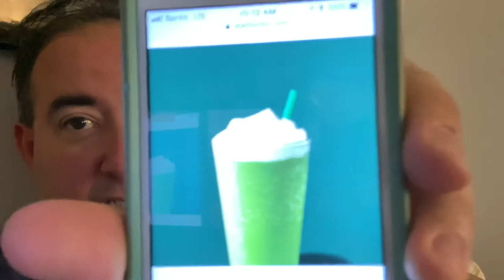Starbucking Ep 1